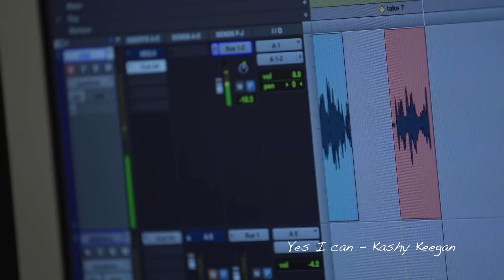Kashy Keegan - Yes I Can (live in the studio)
Kashy’s original song ‘Yes I Can’ from his debut album ‘This Is My Dream’.
Kashy Keegan祈家恆 - 原創歌Yes I Can來自This Is My Dream專輯

connect with Kashy:
更多Kashy 消息: